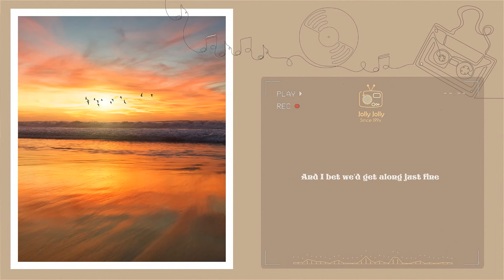Miranda Lambert - Heart Like Mine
It's great to read your comment..We hope to make your days more beautiful with the music we share !
▶︎ •၊၊||၊|။ 0:10 ﮩ٨ـﮩﮩ٨ـ♡ﮩ٨ـﮩﮩ٨ـ ↻ ◁ || ▷ ↺
𓆝 𓆟 𓆞 𓆝 𓆟 Welcome & Thank You for visiting Country Music Channel.

☾⋆⁺₊🎧🌅✨𓍢ִ໋🌷͙֒  Lyrics:
I ain't the kind you take home to mama
I ain't the kind to wear no ring
Somehow I always get stronger
When I'm on my second drink
Even though I hate to admit it
Sometimes I smoke cigarettes
The Christian folks say I should quit it
I just smile and say "God bless"
'Cause I heard Jesus he drank wine
And I bet we'd get along just fine
He could calm a storm and heal the blind
And I bet he'd understand a heart like mine
Daddy cried when he saw my tattoo
But said he loved me anyway
My brother got the brains of the family
So I thought I'd learn to sing
I'll fly away from it all one day
I'll fly away
These are the days that I will remember
When my names called on a roll
He'll meet me with two long stem glasses
Make a toast to me coming home
And I bet he'd understand, understand a heart like mine
Oh yes he would